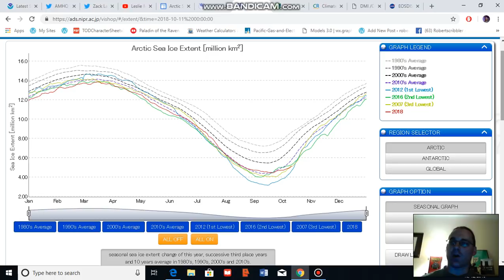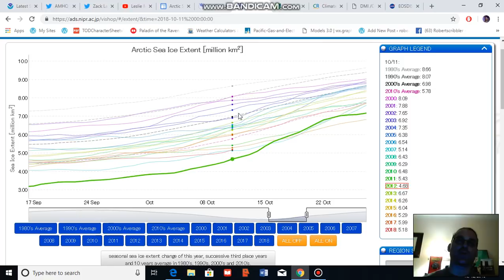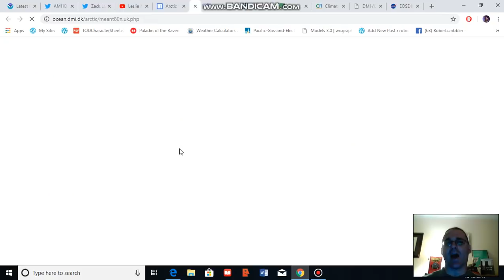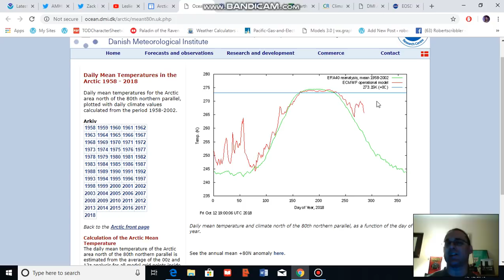Arctic Sea Ice, Weather, and Climate Update for October 12, 2018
An analysis of Arctic weather, sea ice and climate conditions for the date of October 12.